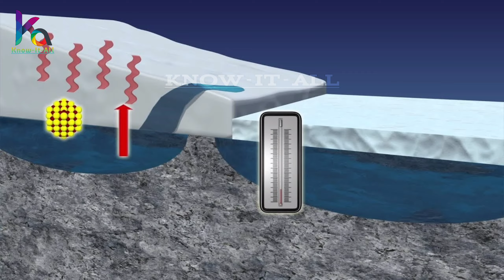Kya Hai Khooni Jharne ka Rahasya? | What is the secret of the blood falls? | By Know-It-All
What is Zionism? History of Zionism | Zionism kya Hai? Zionism ka Itihas | By Know-It-All

Black Fungus Kya Hai? Black Fungus Ke Symptoms Kya hain? | What Is Black Fungus? What Are The Symptoms Of Black Fungus?

Most Dangerous Hackers Group | Anonymous | Story Of Cyber World | By Know It All

Amazon Duniya Ka Sabse Khatarnak Jungle | Amazon Rainforest | By Know-It-All

Har 100 Saal Me Kyu Aati Hai Mahamari | By Know-It-All

All rights of the video production is reserved for know_it_all channel you are not allowed to re-upload our video again on any platform, without our permission if you will do this, we will surely claim a copyright for ever upload. You can only share this beautiful video.

know-it-all
Know-It-All
KNOW-IT-ALL